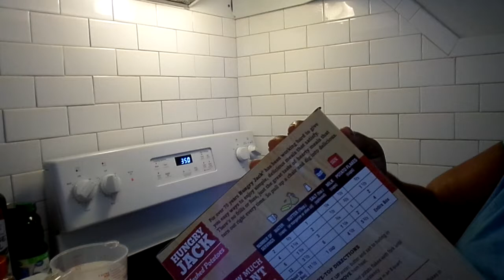FIXING MY SUNDAY DINNER MY YT FAM COME COOK WITH YA GIRL AMEN